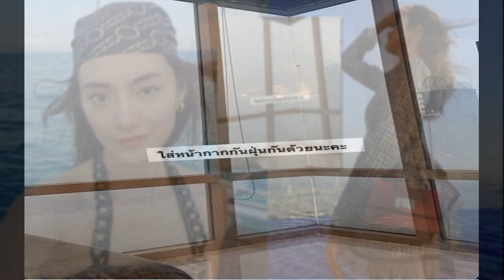โยเกิร์ต เตือนภัย อย่าลืมใส่หน้ากาก หลังโพสต์รูปนอกอาคาร ฝุ่นคลุมหนาทึบ